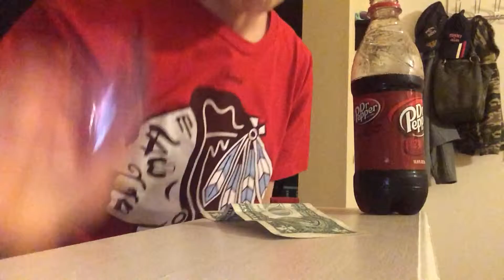I drink shots :P (not really)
via YouTube Capture DERP ON!